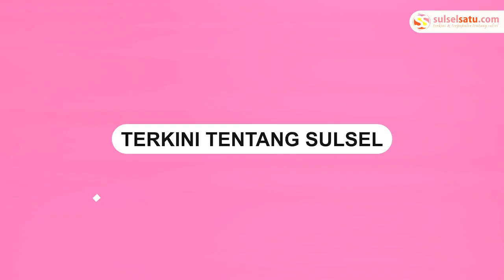Asrianti Warga Makassar Dapat Uang Tunai Rp10 Juta dari Ichitan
Asrianti warga Makassar sangat beruntung karena berhasil mendapatkan uang tunai senilai Rp10 juta dari Ichitan. Ia menemukan kode unik beserta nomor telepon di tutup botol Ichitan.

Tanpa ragu, dirinya langsung menghubungi nomor yang tertera. Dan setelah diverifikasi, ia menjadi pemenang pertama di Makassar. Namun, secara nasional Asrianti menjadi pemenang ketiga di Indonesia dari program Dream Bright Ichitan tersebut.

"Ini pertama kali saya beli Ichitan karena diajak sama teman jika ada kampanye. Terus dapat kode unit dan nomor teleponnya. Lalu, saya telepon dan disuruh simpan tutup botol," katanya kepada media saat penyerahan hadiah di CPI Makassar, Jumat, (17/2/2023).

Anti sapaan akrabnya mengatakan, hadiah uang tunai yang diterimanya bakal digunakan sebagai modal usaha. Dirinya bersyukur karena bisa mendapatkan hadiah dari Ichitan.

Program Dream Bright Ichitan menyiapkan hadiah untuk 43 pemenang melalui kode unik tutup botol yang disebar di seluruh Indonesia. 43 pemenang ini terdiri dari 20 tiket fan meeting dengan Bright Vachirawit di Thailand dan 23 sisanya mendapatkan uang tunai masing-masing Rp10 juta.

Brand Manager ICHITAN Kelly Carolina ikut merasakan kegembiraan dari acara caravan di Makassar ini. Harapannya, hadiah yang diterima pemenang dapat berguna untuk membantu memenuhi kebutuhan keluarga.

“Kami sangat berterima kasih untuk pelanggan setia ICHITAN di Makassar. Dengan didapatkannya pemenang dari Makassar ini membuktikan bahwa penyebaran ICHITAN dan kampanye Dream Bright dilakukan secara merata dan nasional, tidak hanya terfokus di satu wilayah saja," katanya kepada media Makassar.
Video terkini dan terbaru..